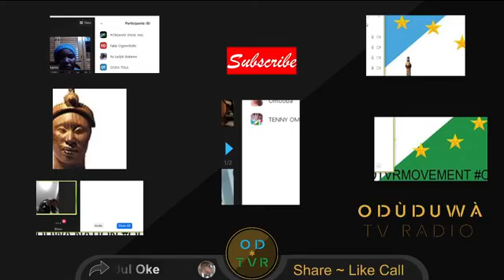ODUDUWA TV RADIO PROGRAM 25/1/2023